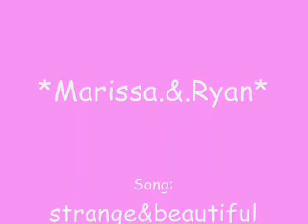Ryan/Marissa Season 1 - Strange&beautiful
My first video of ryan and marissa =)
The scenes are from the season 1.
Song: Strange&beautiful by aqualung.

I've been watching your world from afar,
I've been trying to be where you are,
And I've been secretly falling apart,
I'll see.
To me, you're strange and you're beautiful,
You'd be so perfect with me but you just can't see,
You turn every head but you don't see me.

I'll put a spell on you,
You'll fall asleep and I'll put a spell on you.
And when I wake you,
I'll be the first thing you see, lyricstop
And you'll realise that you love me.

Sometimes, the last thing you want comes in first,
Sometimes, the frist thing you want never comes,
And I know, the waiting is all you can do,
Sometimes...

You'll fall asleep,
I'll be the first thing you see,

You'll fall asleep 'cos I'll put a spell on you,

xx